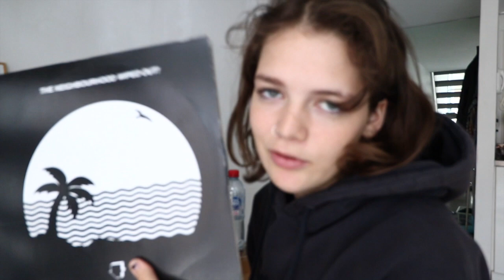MAY-A - Behind The Music - Time I Love To Waste